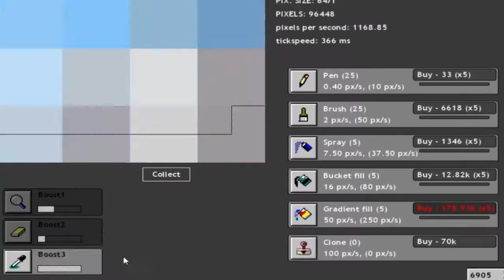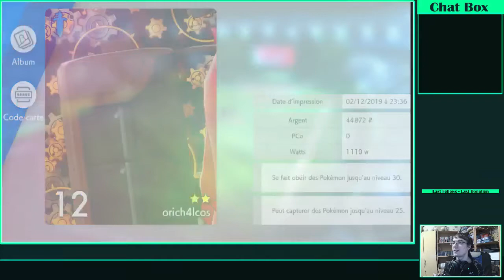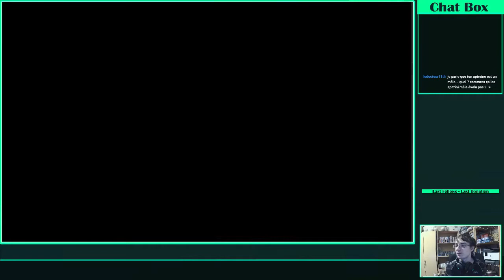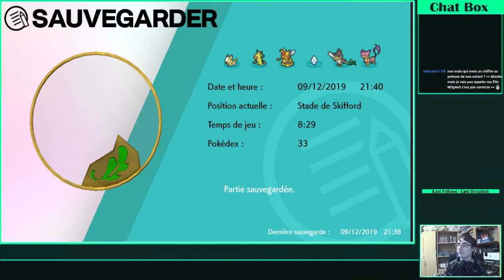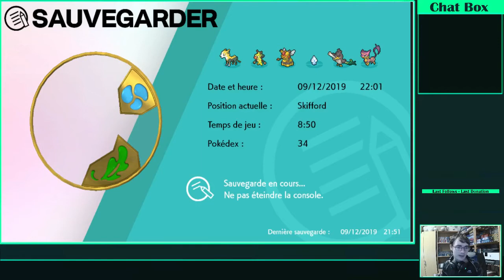Let's play pokemon épée partie 4 : l'eau et le feu (1/3)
Je dois tourné en rond pour continuer l'aventure ?

Au programme :

-15:38 : J'ai enfin trouvé Chinchidou !
-24:50 : Le défis des arènes (Skifford)
-38:25 : Vs Donna